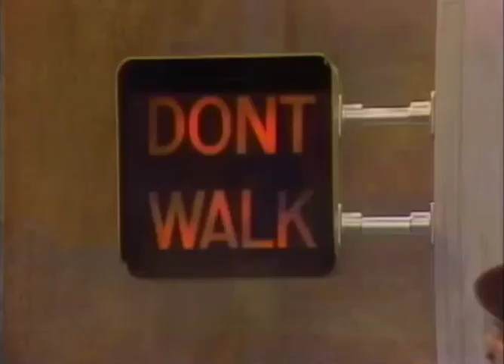Classic Sesame Street - Chaplin Tries to Cross the Street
From Season 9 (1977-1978). Sonia Manzano = Maria = Chaplin deals with a now old-fashioned WALK/DON'T WALK sign. Voiceover by Roscoe Orman = Gordon.